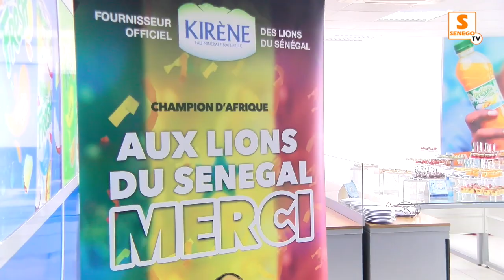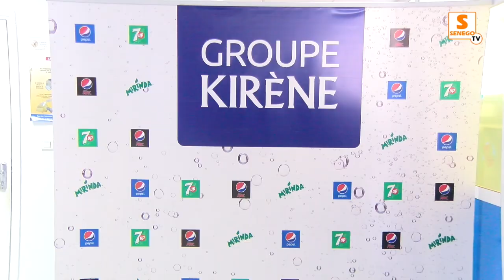Nouveau champion d'Afrique : Idrissa Gana Guèye accueilli en roi chez le groupe Kirène (Senego Tv)